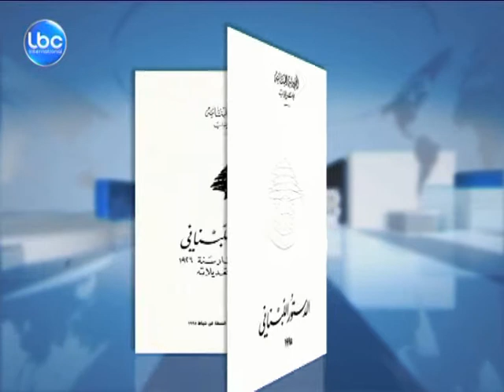LBCI-NEWS-ما هي أسس قيام مجلس الشيوخ ؟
حين رفع ممثلو الأحزاب المسيحية من وتيرة مطالبتهم بإعتماد طرح اللقاء الأرثوذكسي للإنتخابات على طاولة اللجنة، طرحَ النائب أكرم شهيب بإسم جبهة النضال المشروع الأبعد مدى وهو إنتخاب مجلس ٍ للشيوخ على أساس ٍ طائفي ومجلس نواب لا طائفي وإعتماد اللامركزية الإدارية.